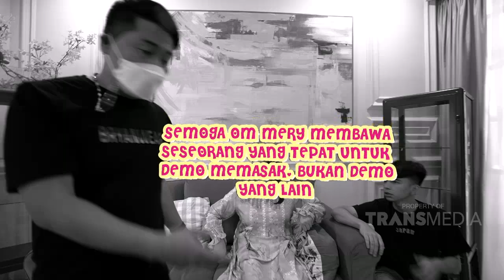NGAKAK! RAFFI Diminta CATWALK pake Gaya MERRY | Best Moment JanjiSuci (22/5/21)